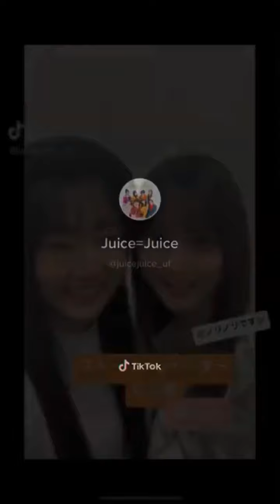TikTok集 Juice=Juice 26～50